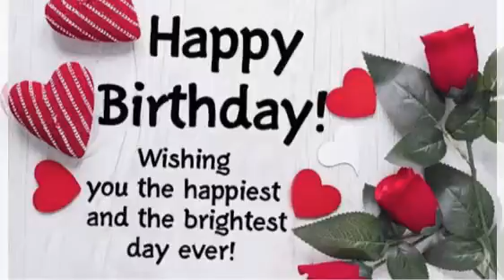Cute happy birthday 🎁 greetings wishes whatsapp status video full screen 30 seconds bgm new 2022 hd